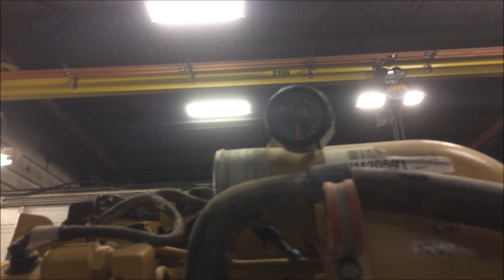2008 Caterpillar C7 Acert Engine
2008 Caterpillar C7 Acert engine. ESN FMM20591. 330 HP. 11,602 miles. Stock #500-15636

We stock hundreds of engines and thousands of truck parts!